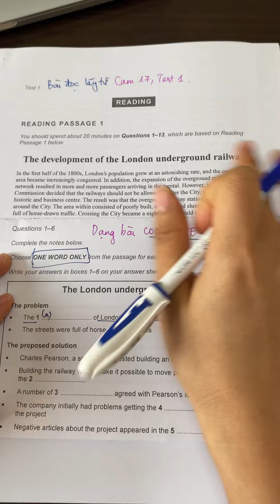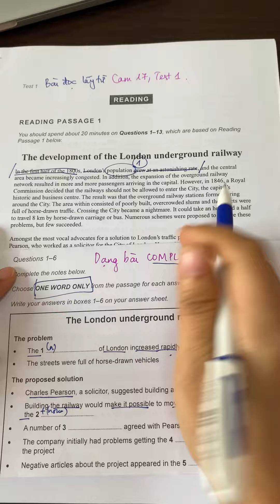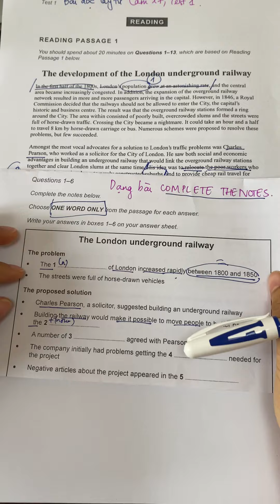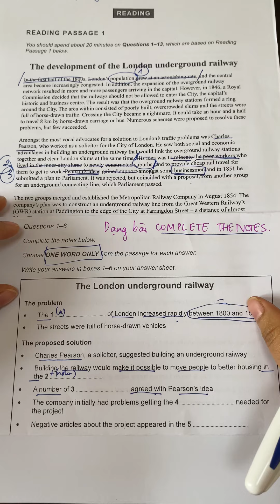BÍ QUYẾT ĐẠT READING 9.0 CỰC DỄ!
Có 1 dạng bài siêu dễ trong IELTS Reading là Sentence Completion!! Master được dạng bài này cực nhanh trong 2 phút với cô Thêm nhé!

Các bạn có thể tham khảo thêm các chuỗi bài giảng hướng dẫn 4 kỹ năng IELTS của mình tại:

👉Check website này để được update liên tục về các bài giảng IELTS hàng tháng nhé

🎁Ngoài ra, nếu bạn cần chinh phục IELTS mục tiêu 6.0-8.0, bạn có thể tham khảo thêm combo 4 kỹ năng IELTS Online do mình trực tiếp hướng dẫn tại: